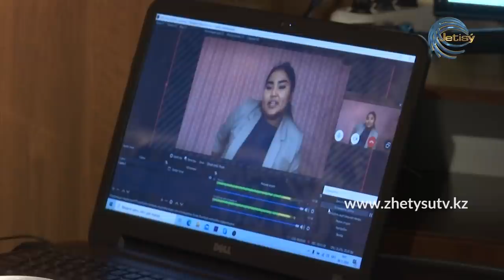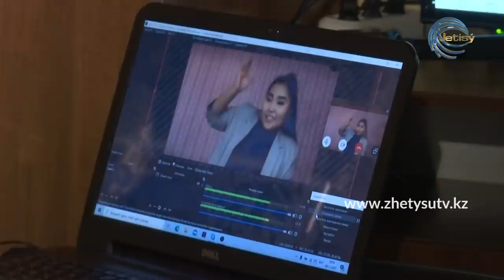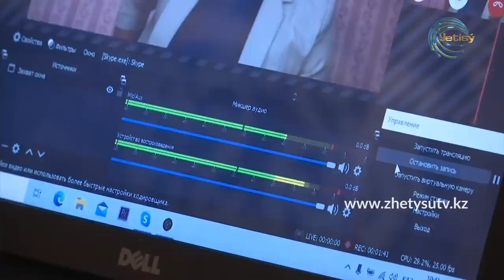КАРАНТИН - АЙТЫСКЕР АҚЫН АЙШОЛПАН ТІЛЕУТАЙМЕН СҰХБАТ (14.11.20)